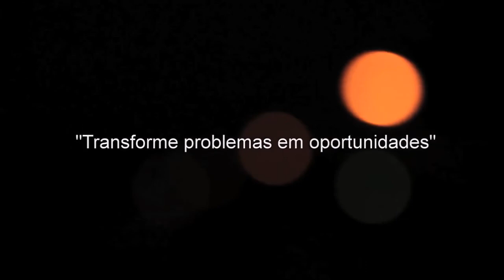Teaser da palestra "Transforme Problemas em Oportunidades" , com Kareemi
Teaser de divulgação da palestra motivacional "Transforme Problemas em Oportunidades" com Kareemi.
Direção: Ana Minehira
Outubro/12

Meses depois de seu acidente em Dezembro de 2012, Kareemi se tornou Palestrante e Conselheira em Desenvolvimento Pessoal.

E desde Fevereiro de 2015 é Especialista e Orientadora em técnicas de Mindfulness.

Se você é nova por aqui, seja muito bem-vinda!

Eu sou Kareemi, Escritora, Palestrante, Facilitadora da Saúde Emocional e Mãe 24h. Além disso, sou criadora da Ginecologia Emocional e propagadora da Ginecologia Natural.

A partir da minha própria transformação, e do meu trabalho presencial com mulheres nos últimos 5 anos, associando Ginecologia Natural aos Conhecimentos Ancestrais Femininos, eu pude colaborar com centenas de mulheres, que tinham histórias muito parecidas com a minha.

Foram muitos encontros presenciais de muita empatia, sororidade e descobertas transformadoras.

O foco do meu trabalho é mostrar que o útero é o receptor das nossas emoções.

Eu criei o Workshop Online de Ginecologia Emocional pois vi a necessidade de expandir esse meu trabalho de uma forma que ele pudesse alcançar todas as mulheres que não podiam chegar até mim presencialmente.

Para adquirir o livro "Viva Com Leveza"